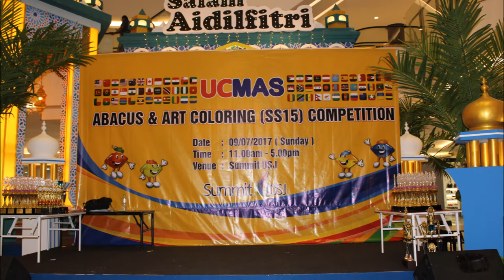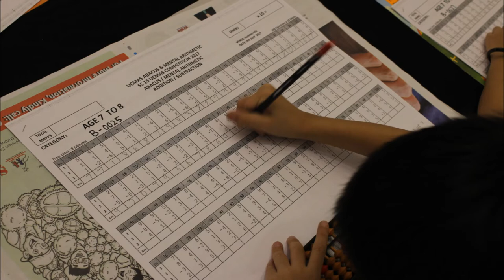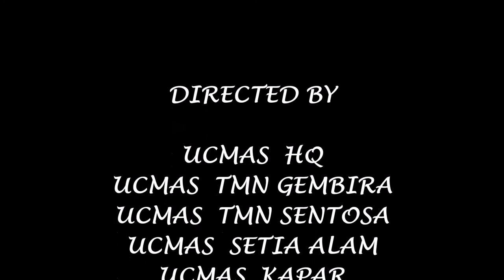UCMAS ABACUS & ART COLOURING ( SS15 ) COMPETITION 09/07/2017 SUMMIT USJ